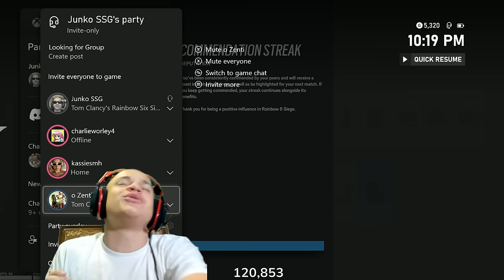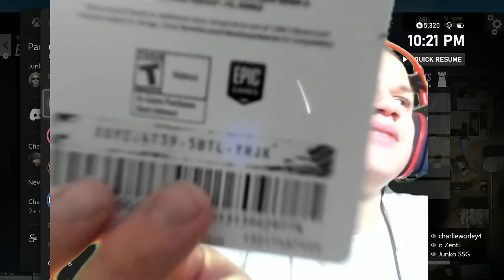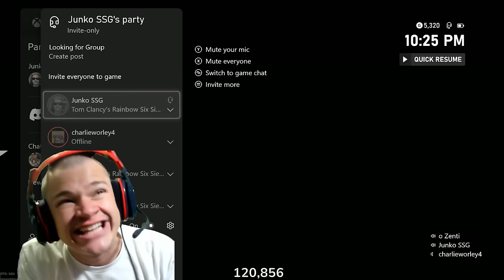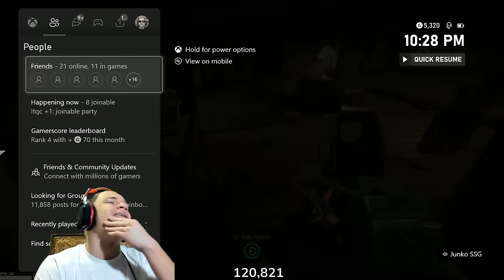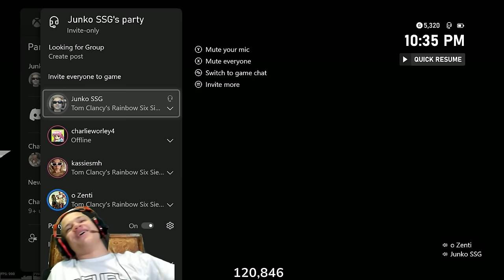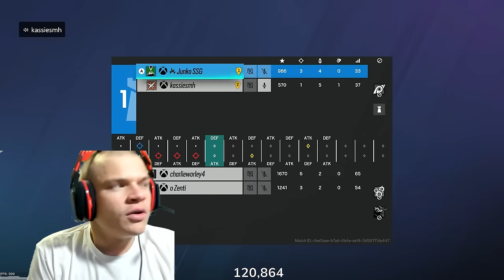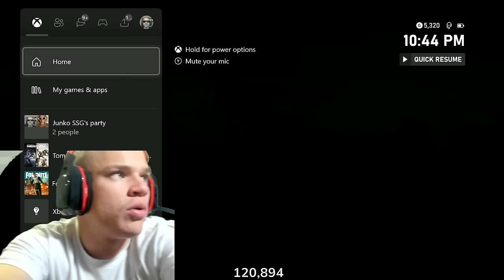Charlie Meets Jynxzi's Girlfriend... (Rainbow Six Siege)